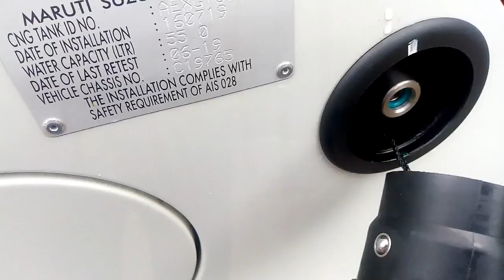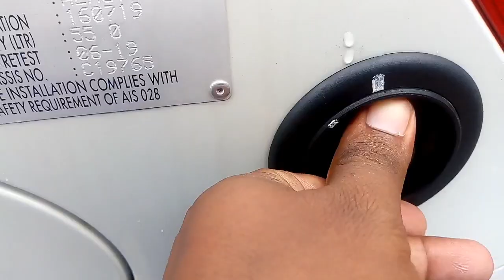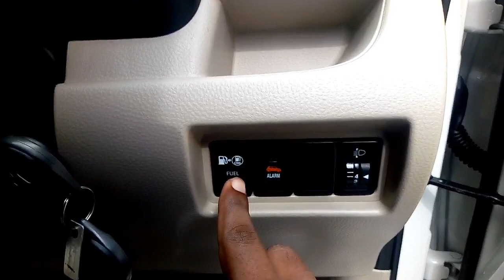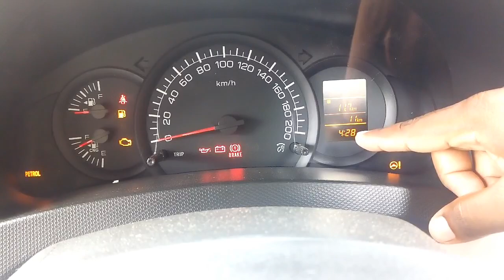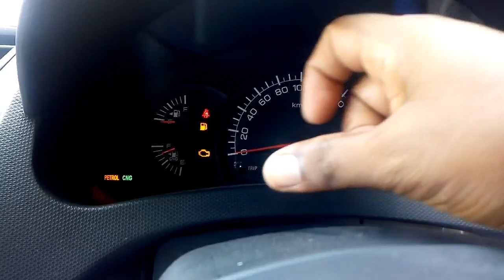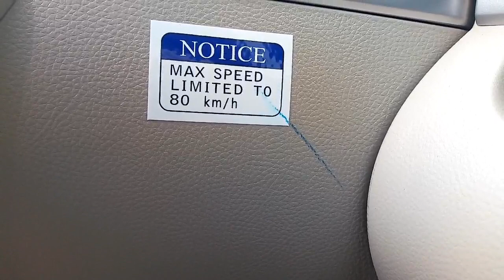Maruti Suzuki Dzire Tour S CNG bs6 real review interior and exterior features and price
Maruti Suzuki Dzire Tour S CNG real review interior and exterior features and price 2019